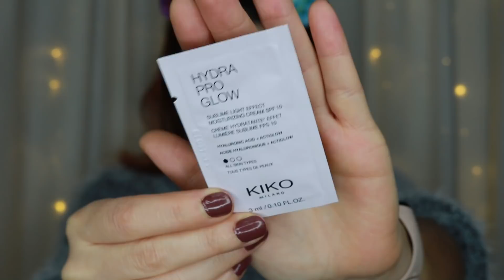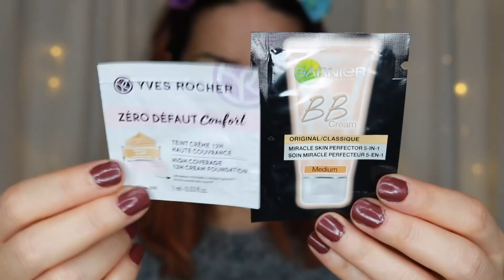Maquillaje Completo con: Muestras y Miniaturas - ¿Quedará ben?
Hace casi un mes que grabé este vídeo, creo que ya va siendo hora de que vea la luz.

He recopilado todas las muestras y mini-tallas de maquillaje que tenía y me ha dado para hacer un maquillajecompleto.

--10% Dto (1/3/6 meses): 10DTO

Recuerda que sólo será válido para tu primera suscripción.

- 10% Dto (Compras superiores a 29€): LaLlavedelBaul
Válido hasta Noviembre 2020

+ BEAUTYBIGBANG:
Código 10% dto.: LLBX10

¿Qué significa? Que por la compra desde mi enlace yo me llevaré una pequeña comisión, pero tranquil@, a ti no te costará más, de hecho podrás utilizar cupones de descuento en la mayoría de los casos y te ahorrarás un dinerito.
De esta forma me ayudas a seguir creando contenido de calidad, así que te doy las gracias de antemano.

Todo el contenido de este canal pertenece a Silvia F. Medina, es decir yo. La persona que graba, edita y publica.
Cualquier uso del contenido de este canal, ya sea total o parcial, utilizado sin mi consentimiento expreso será, de inmediato, denunciado a la plataforma youtube, para que proceda a su retirada.

Comunidad:
Cualquier comentario ofensivo, insultante, con ánimo de hacer daño o que no se pueda considerar como una crítica constructiva (tanto a mí como a cualquier usuario de este canal) será automáticamente borrado.

Que yo suba vídeos a esta plataforma no significa que tenga que aguantar según qué cosas. Si no te gusta mi contenido puedes sencillamente buscar otro que sí.

La "Libertad de Expresión" no está reñida con la educación y el respeto y no significa, en ningún caso, que sea obligatorio opinar.

Información Técnica:

- Cámara y Objetivo